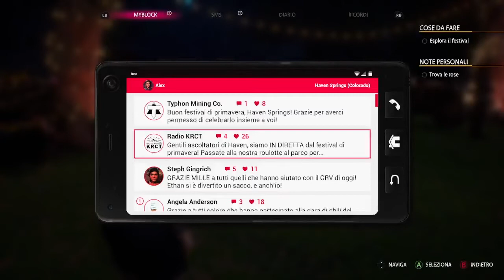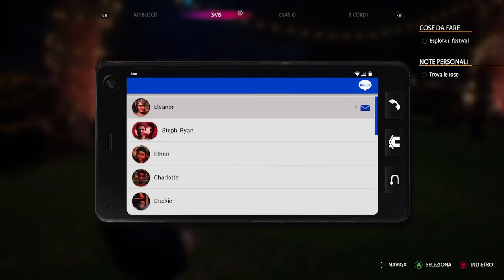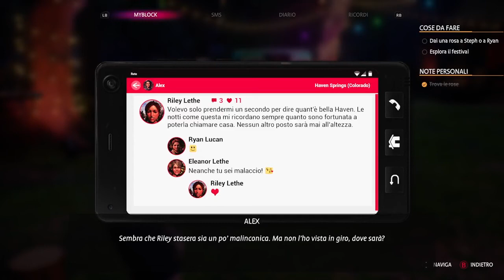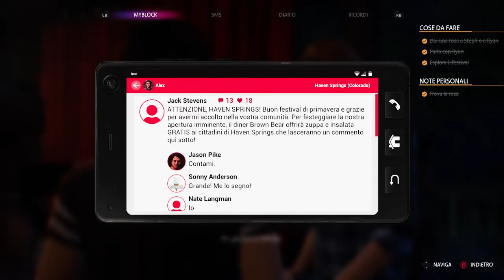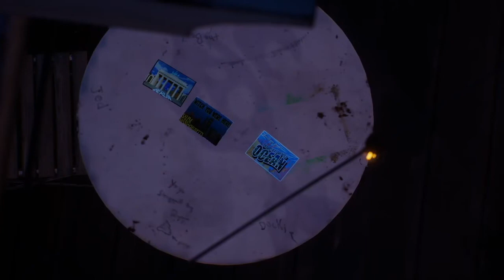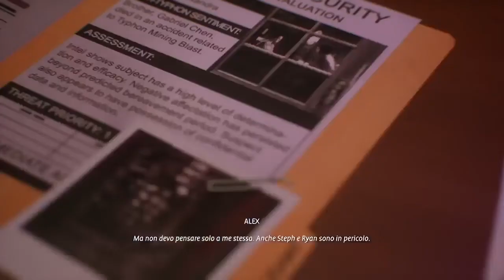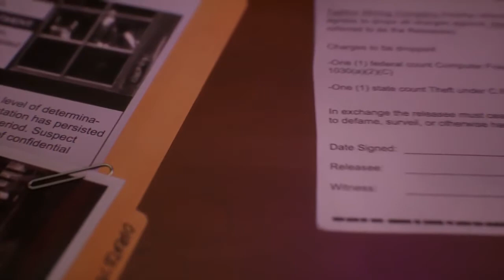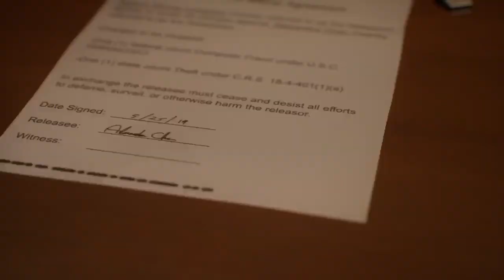Life is Strange True Colors (Chapter 4)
Ho tolto la musica per Copyright